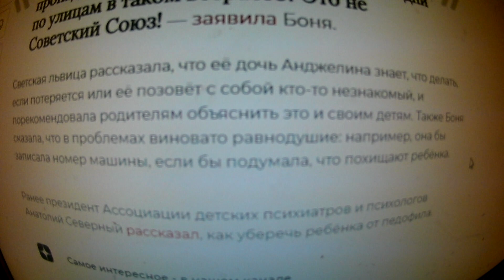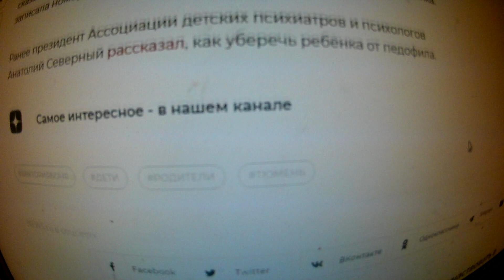«Это не Советский Союз!»: Боня раскритиковала беспечных родителей